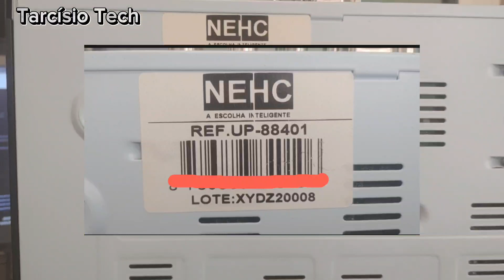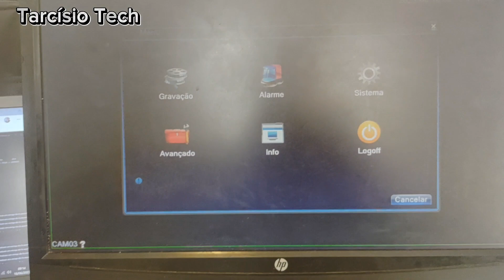DVR - REINICIANDO (RESOLVIDO)